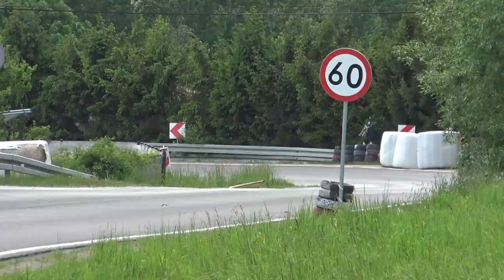19 Wyścig Górski Prządki Valvoline 2022 - Arkadiusz Borczyk - Honda Civic